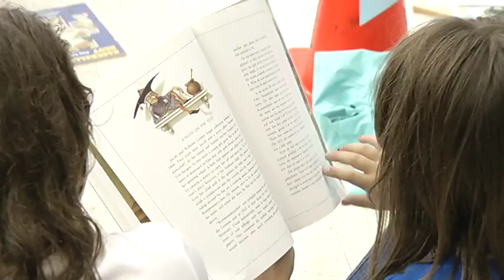Reading Rocks!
Lehigh Student Athletes volunteer at a local elementary school's after hours reading program.